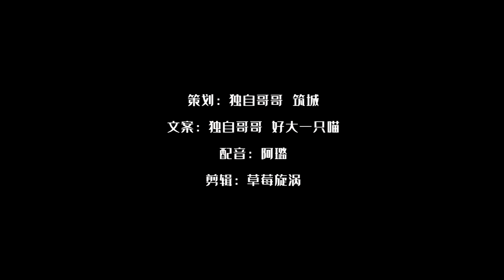《幸福到万家》大结局，何幸福王庆来终获圆满